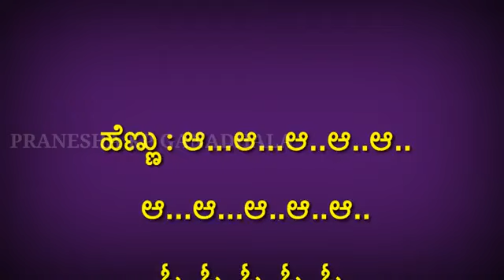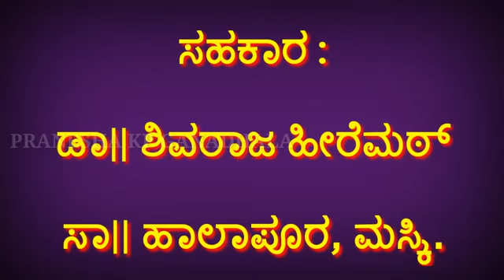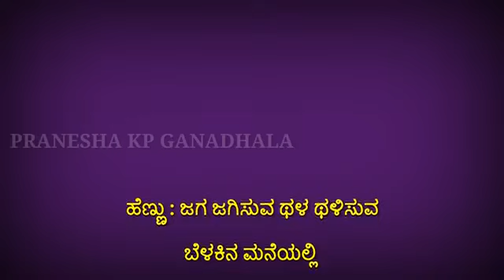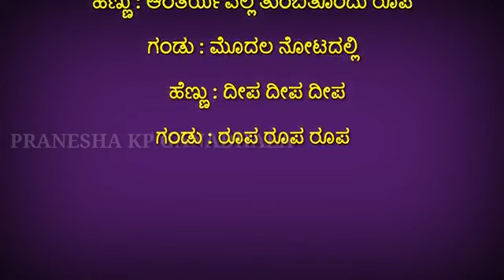Dheepa Dheepa Dheepa ( GOPI Krishna)